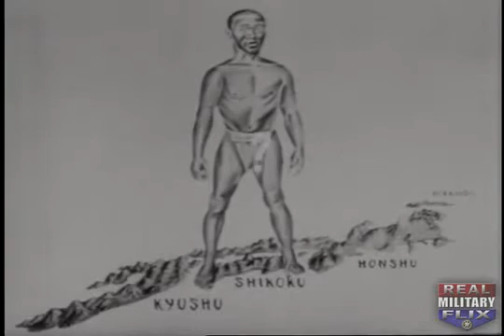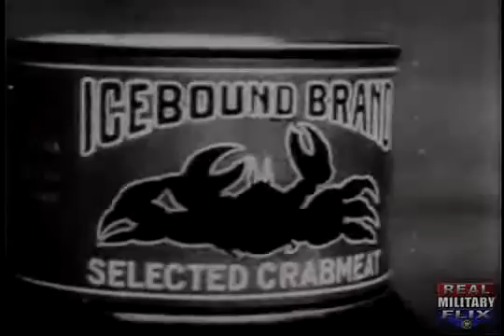Secret OSS Report - THE NATURAL RESOURCES OF JAPAN (Part 1)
Secret briefing film describes Japan's textile and lumber resources. Cotton and silk fabrics are woven. Cotton fields and mulberry plantations are cultivated. Shows bamboo, cypress, and coniferous forests. Trees are felled and transported. How rice is planted, cultivated, and harvested. Tea is picked. Shows surf and deep-sea fishing. Fish is processed on a floating cannery. Iron ore is mined and smelted. Copper bauxite, manganese, and coal are mined. Shows hydro-electric installations. Analyzes Japan's ability to wage modern war.